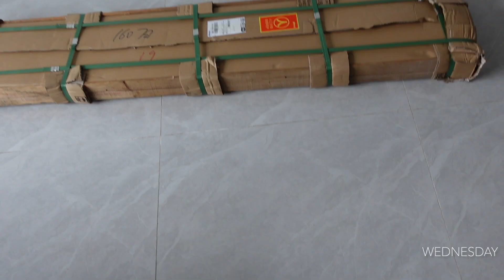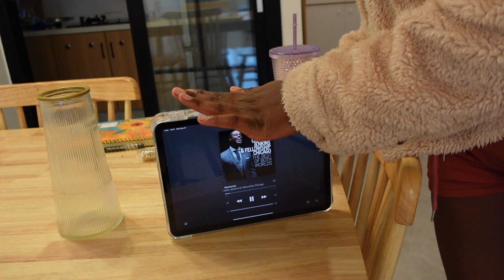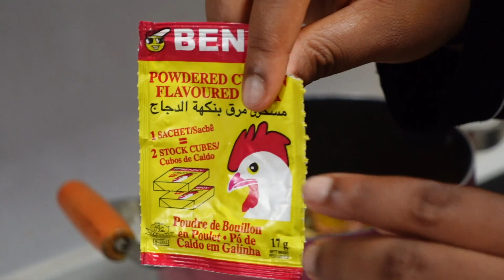vlogtober 18 | cooking okra soup , new tv stand, night time skin care routine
Hey virtual bestie ❤️
Here’s day 18 of October, hectic week cooked okra soup also the tv stand got delivered. Enjoy